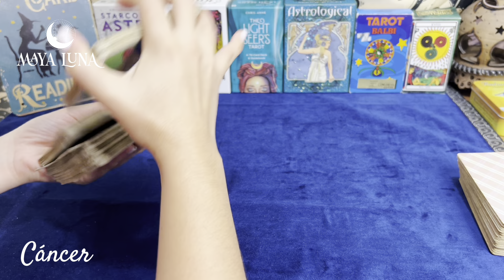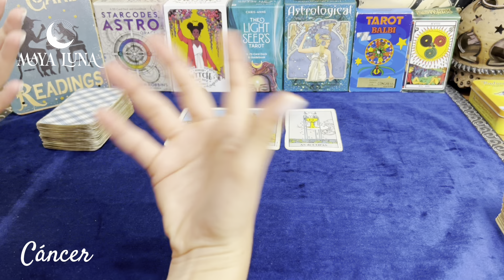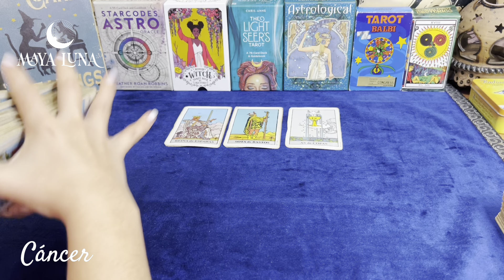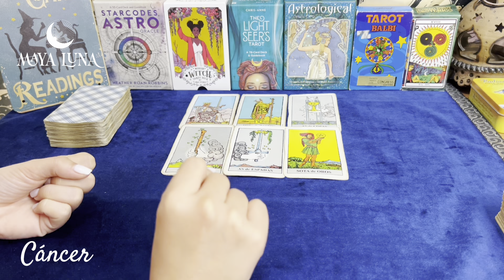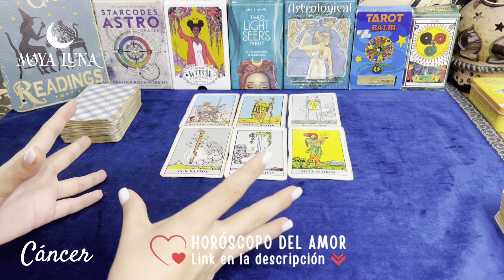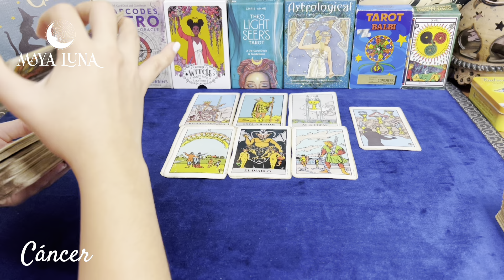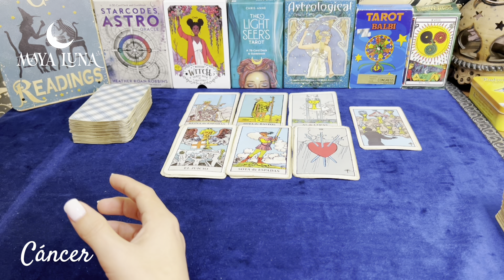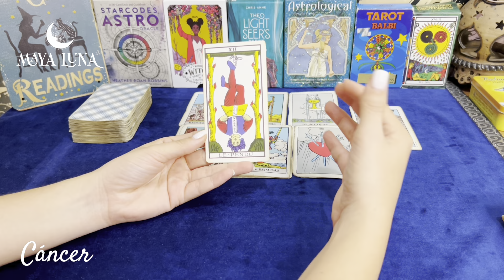CÁNCER 😰 ESTAS SON SUS VERDADERAS INTENCIONES, SE CAE UNA CARETA | HORÓSCOPO MAYA LUNA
cancer tarot horoscopo Horóscopo Cáncer del 1ro al 15 de julio de 2024